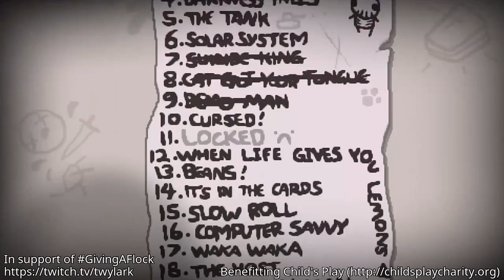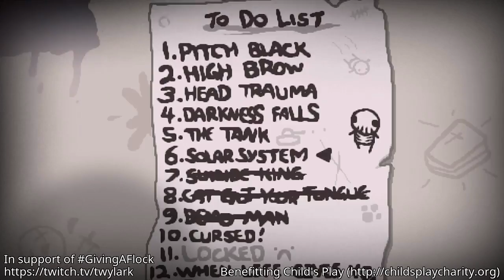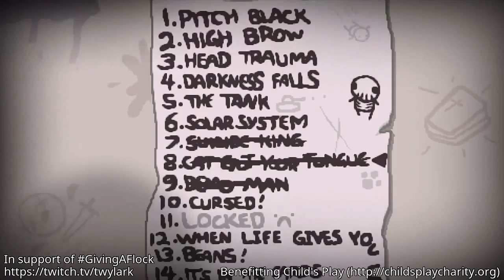GivingAFlock pre-gaming - Session 25